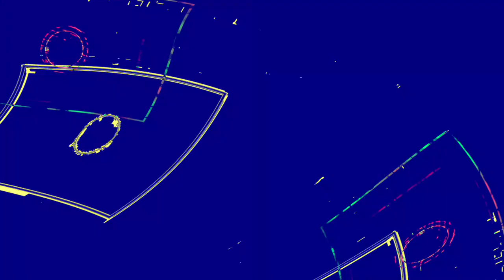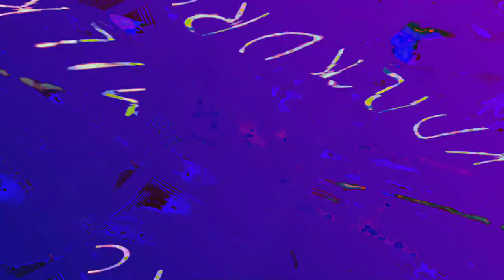[EPILEPSY WARNING] Movie 23 06 10 13h04m21s